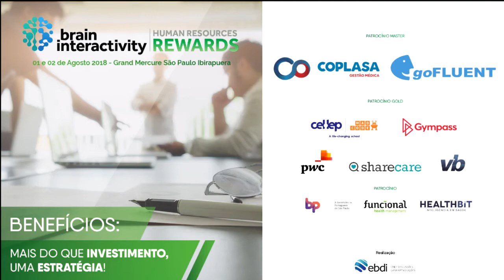After Movie l HR Rewards 2018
O encontro aconteceu durante 2 dias de imersão em um hotel. Exclusivo para até 50 VPs e diretores, com participação mediante convites.

| Dias:01 e 02 de Agosto de 2018